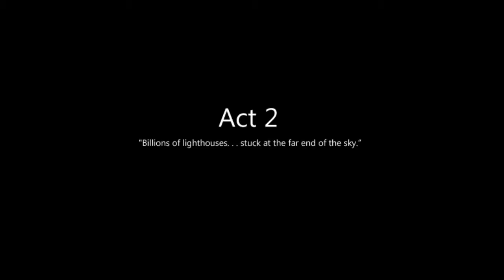To The Moon: Will I Cry Like a Baby? - Part 13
I play through To The Moon and feel all the feels -- Watch live